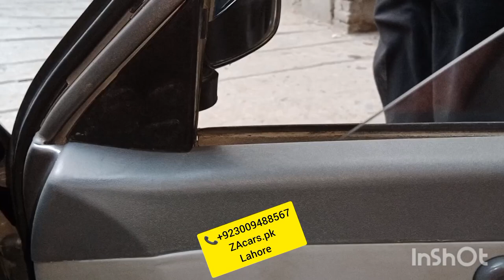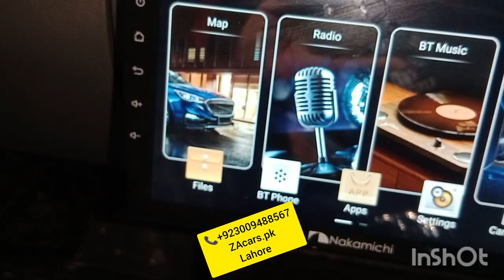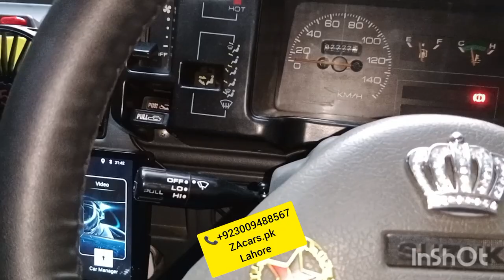Suzuki Mehran mashaAllha modified and powerd specialist security system power windows power steering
Suzuki Mehran mashaAllha full modified and powerd specialist security system power windows power steering with speed sensor kit One year guarantee Japanese motor and switch and all accessories available very good quality and low price available to ZAcars.pk

Power Windows
Power Steering
Sarwa Brake

ZA Cars
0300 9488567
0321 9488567